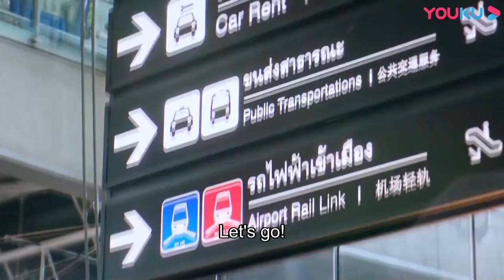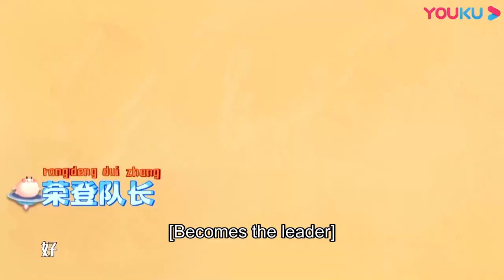👪EP62：戚薇打电话给朱茵她们商量怎么安排老公们的行程，冷白皮实在是太显眼了，吊打其它妈妈！ | 李承铉 Lucky 戚薇 | 想想办法吧！爸爸